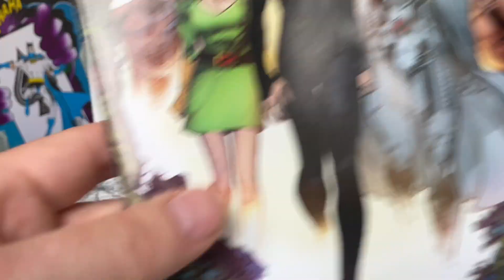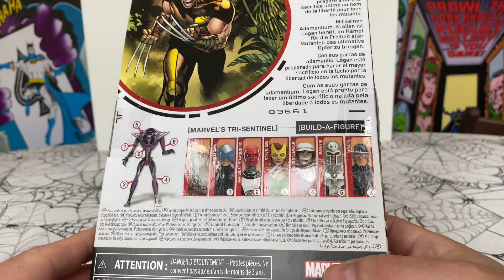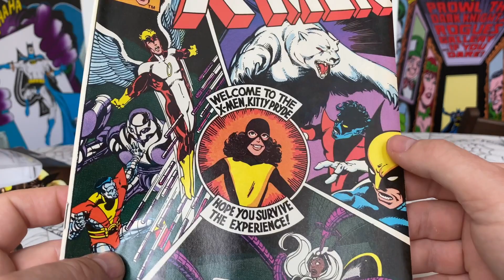Unboxing House Of X Wolverine | Marvel Legends Series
Opening Wolverine from the X-Men by Hasbro.
I've already got a lot of Wolverines, I'm not even a Wolverine collector!